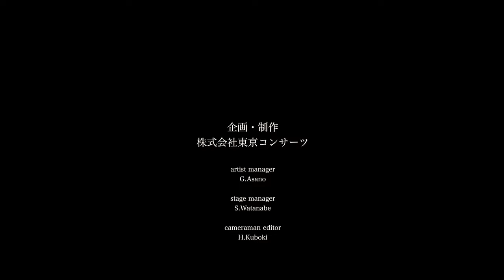トーコン・アーカイブ／川島素晴：孤島のヴァイオリン（1991）／尾池亜美（ヴァイオリン）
トーコン・ミュージックチャンネルでは、過去に行われたコンサートの中からアーカイブ映像として、ときどき紹介してまいります。

今回は、2019年10月6日トッパンホールにて開催された尾池亜美ヴァイオリン・リサイタル から、
川島素晴：孤島のヴァイオリン(1991/2019)をお楽しみください。

作品ノート
とある弦楽合奏の会でアンコールを演奏して頂いたことがある程度だった亜美さんが、その後たまたま来てくれた2007年の私のリサイタルで目撃したのが、本日上演する《孤島のヴァイオリン》である。最近はアンサンブルの仕事でご一緒していて、完成された技術と音楽性を具えつつ何でもこなす大胆さに瞠目してはいたが、正直なところ、まさかこの作品を演奏すると言い出すとは夢にも思わなかった。

本作は「無人島に幼少から生活する人物が漂着したヴァイオリンを見たとき、いかなる音楽を奏でるだろうか」という空想に基づきヴァイオリンを打楽器として演奏する作品で、1991年、私が大学１年生のとき自演で初演した。その後何度か上演しているが、自分にしか理解できないメモのみだったため、今回の上演を機に第三者でも演奏可能なスコアを作成した。本日はその版による初演となる。

私以外が上演したことのないこの作品、彼女が上演すると、いったいどうなるのであろうか。初めてヴァイオリンを見た無人島の人物と同じかそれ以上に、本日の上演を期待と興奮を胸に迎えている。（川島素晴）